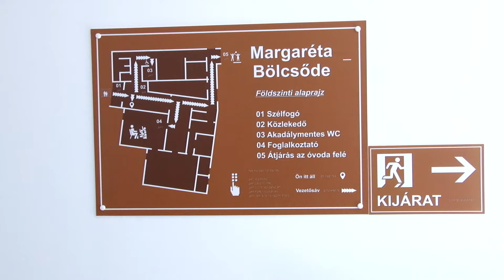Beruházás - Újra nyitja kapuit a Margaréta Bölcsőde